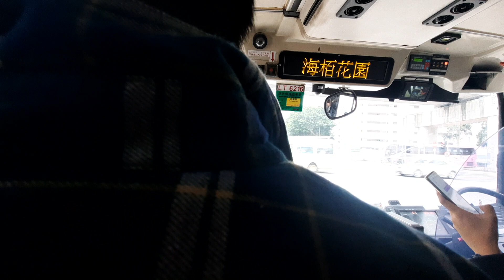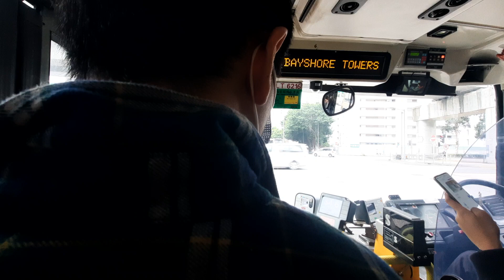[下層展望] 九巴 ASV98 (LT6216)@40X 葵涌邨-烏溪沙站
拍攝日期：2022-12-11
開出時間：1531
到達時間：1637
巴士車型：VoIvo Super Olympian 10.6M
掛牌路線：S-Spare

新界巴士路線40X，由九巴營辦，來往烏溪沙站
及葵涌邨，途經沙田區之利安邨、錦英苑、馬鞍山市中心、耀安邨、大水坑、亞公角、石門（濱景花園）、源禾路，以及荃葵青的梨木樹、葵興及葵涌新區。

車站：
葵涌新區
1.葵涌邨總站
2.葵涌邨秋葵樓
葵興
3.葵康苑
4.葵興站
5.葵興路葵興邨
6.光輝圍
梨木樹
7.昌榮路
8.和宜合道運動場
9.石圍角新村
10.梨木樹邨
11.可風中學
和宜合
12.城門隧道轉車站
沙田市中心
13.瀝源邨 (分段收費起點)
14.禾輋邨翠榕橋
沙田第一城
15.沙田第一城
沙田（石門）
16.濱景花園
亞公角
17.沙田醫院
18.亞公角
大水坑
19.富安花園 (分段收費起點)
馬鞍西
26.耀安邨
21.曾璧山中學
馬鞍山市中心
22.海栢花園
23.馬鞍山警署
馬鞍台
24錦英苑
馬鞍山（烏溪沙）
25.錦龍苑
26.利安邨
27.烏溪沙站